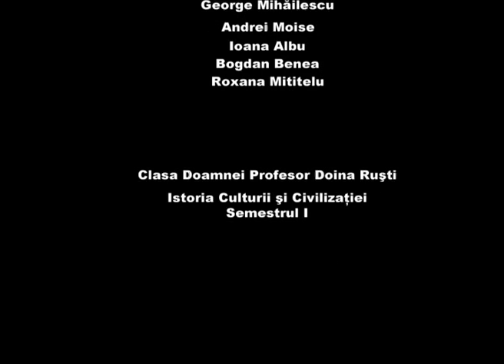How it's made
How were the piramids made by the ancient egiptians

Director: Bogdan Benea
First Assistent Director: George Mihailescu
Director of Photography: Andrei Moise
First Assistent D.O.P.: Ioana Albu
Second Assistent D.O.P.: Roxana Mititelu